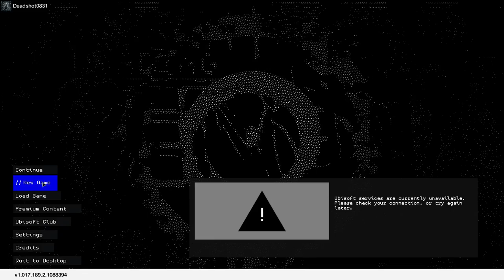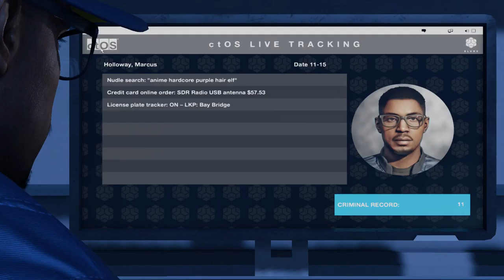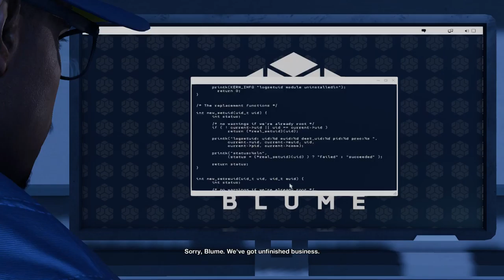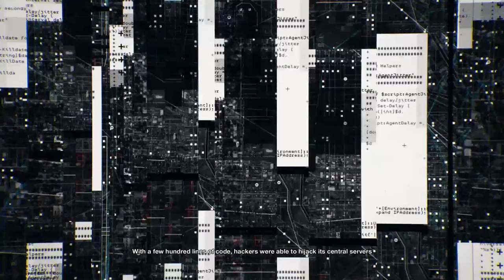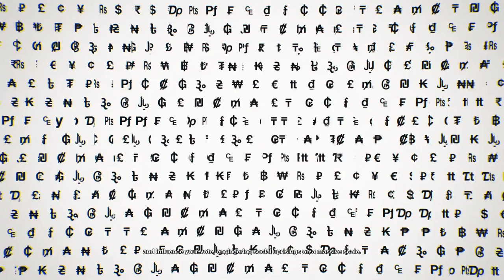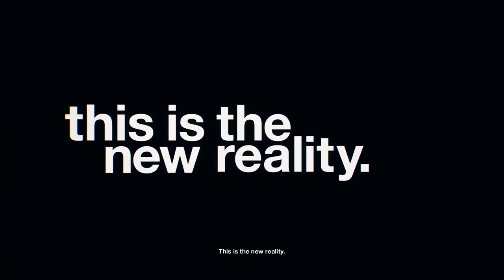INTRO | Watch Dogs 2 Part 1